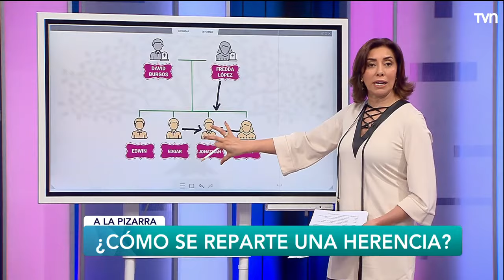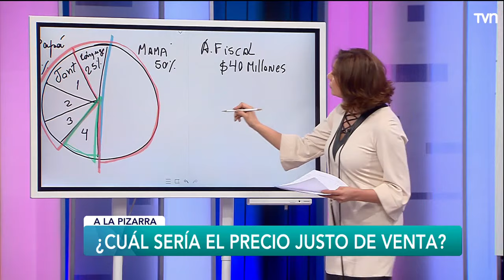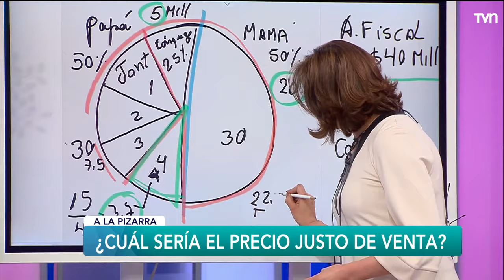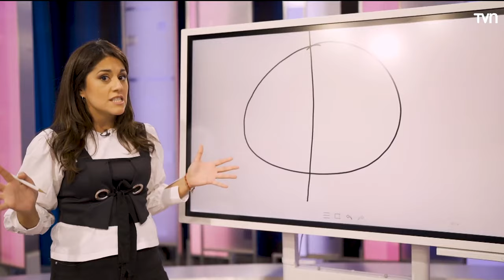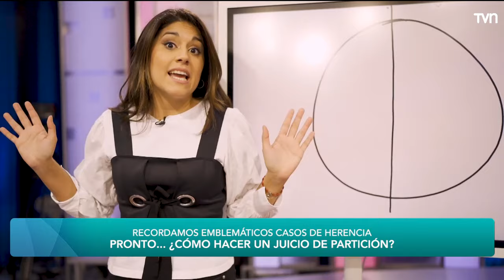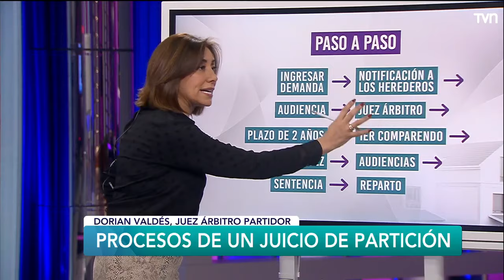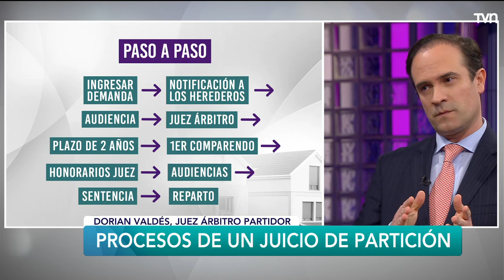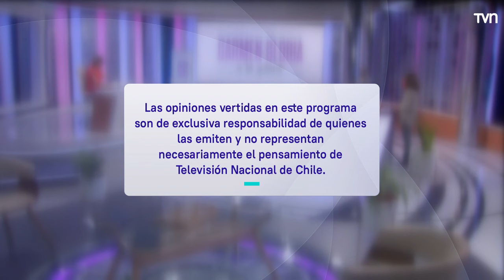Capítulo 24 de agosto: La eterna promesa | Carmen Gloria a tu servicio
Jonathan quiere que su hermano acepte $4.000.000 por la compra de sus derechos.